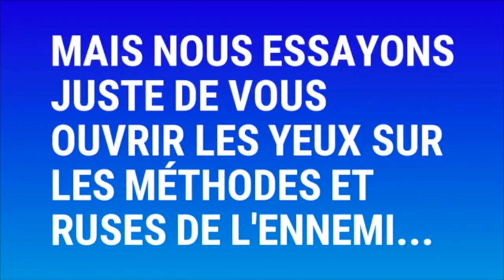🔴TÉMOIGNAGE !!! Mère et fille complètement restaurées et délivrées - Prophète Joël Krasso